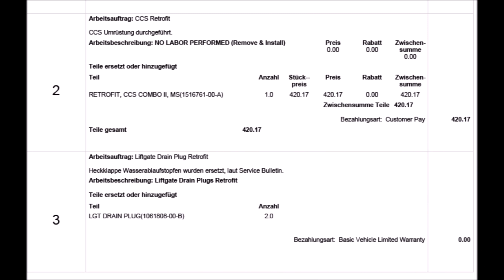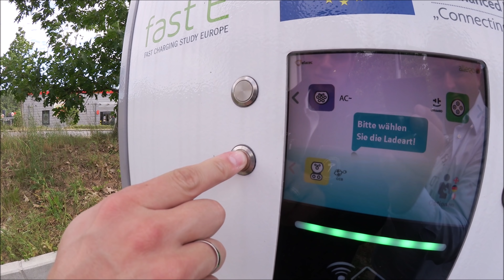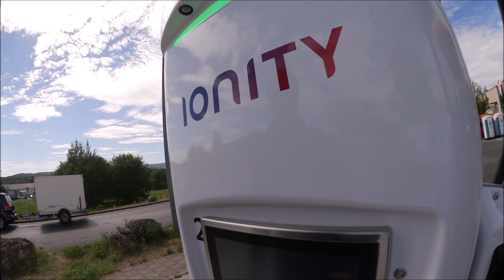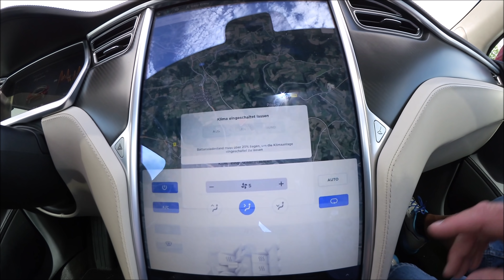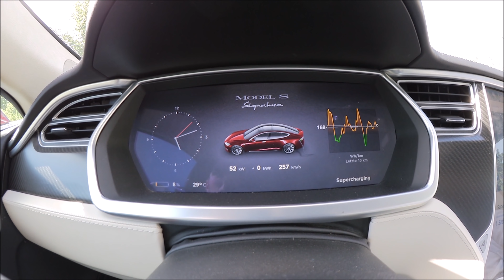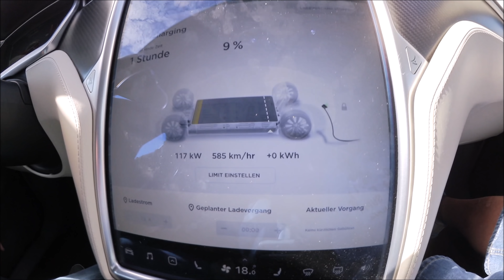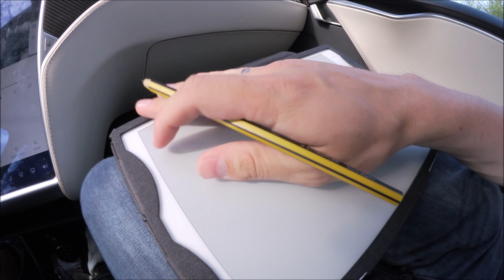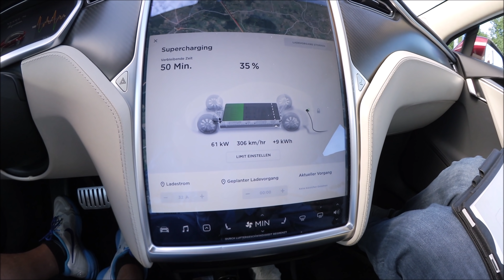Tesla Model S/X Adapter für CCS/Supercharger, Ionity und Triple-Charger ausprobiert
Längere Reisen mit dem Telsa Model S/X wird jetzt noch komfortabler, attraktiver und der Ladevorgang gewinnt an Qualität!
Drei verschiedene Ladesäulen Systeme überprüft und funktionieren tadellos...Na dann viel Spaß beim neuen Ladeerlebnis:-)
---Das komplette Video "Dauerwerbung Markennennung unvergütet"---

Ihr seht gerne meine Videos auf YouTube und möchtet mich unterstützen, - auch ich bekomm ein kleines Bonbon - dann nehmt den Tesla-Empfehlungslink und erhaltet damit von Tesla bei eurem Kauf eines neuen Tesla kostenloses Supercharging für 1500km.  Wenn wir beide davon profitieren möchten, dann verwendet gerne meinen Empfehlungslink